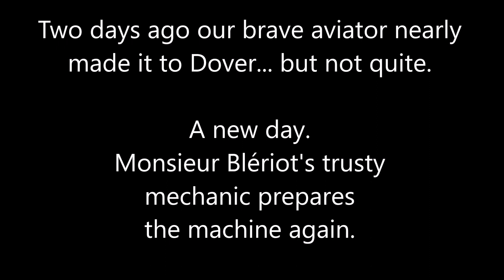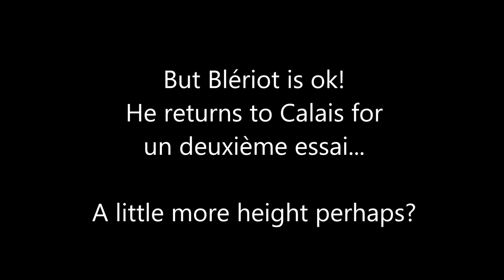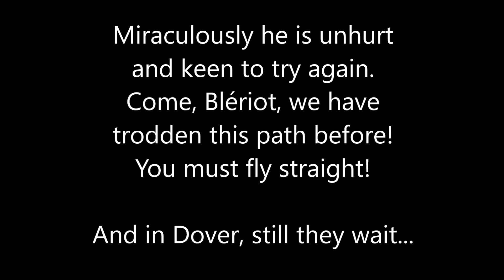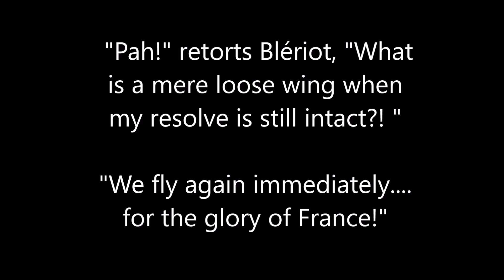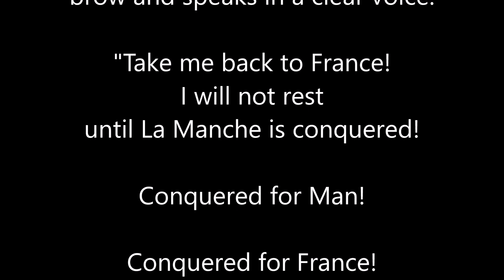Back Garden Blériot Part 3 'The White Cliffs of Fate'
The adventure continues. Recreating Louis Bleriot's cross Channel flight of 1909 with a rubber powered model in my back garden...